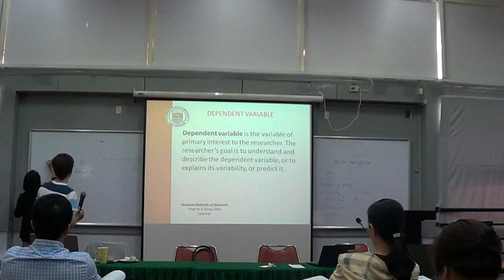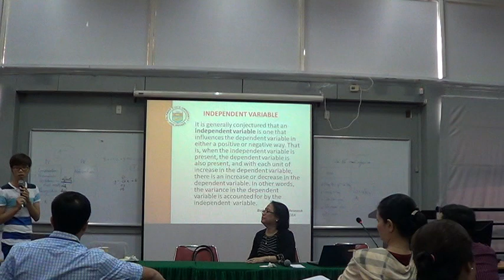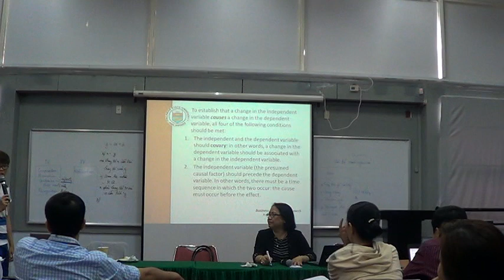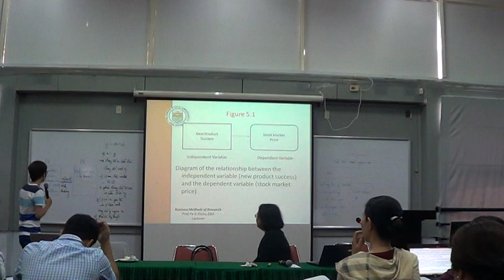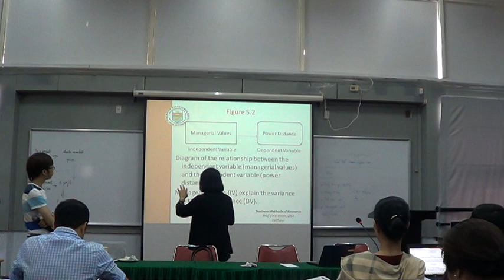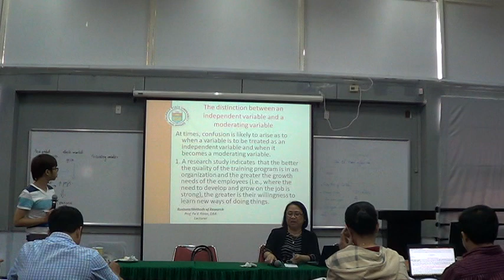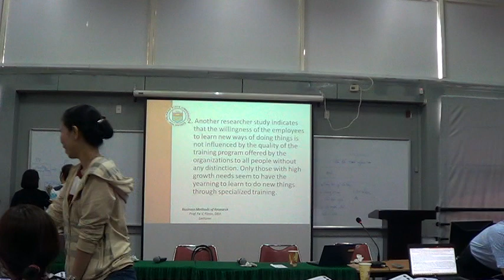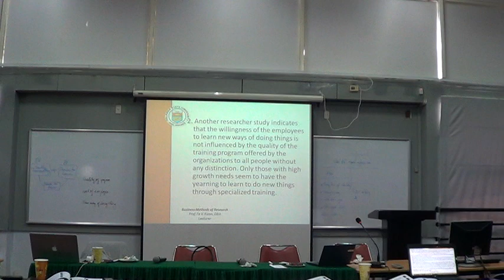15 03 2015 3